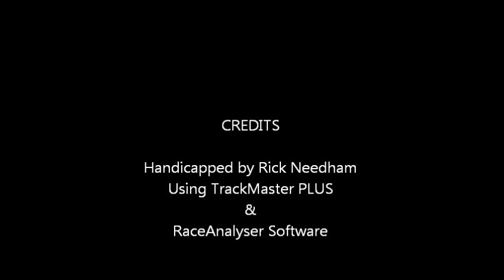Kentucky Derby Day - 5/7/2016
Kentucky Derby Day - Churchill Downs - Saturday, May 7, 2016 + bonus longshots